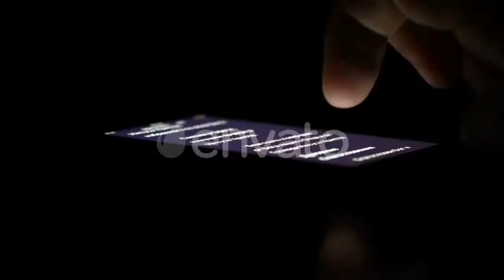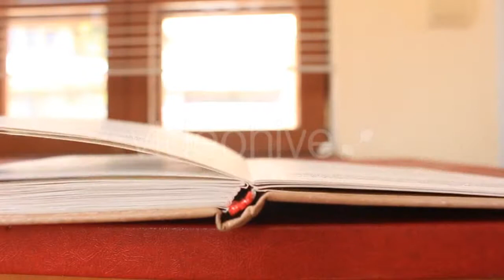Hiker Woman with Backpack Walking - (people) Stock Footage | Mega Pack +40 items